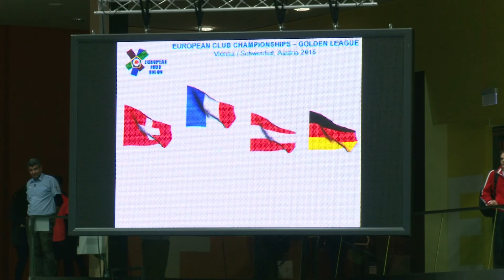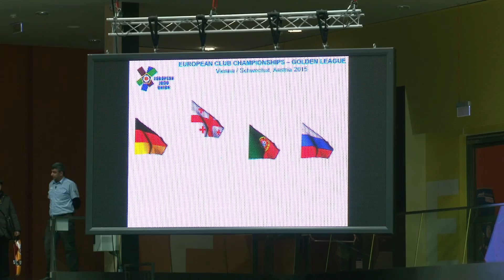European Club Championships - Golden League Hightlights Vienna/Schwechat, Austria